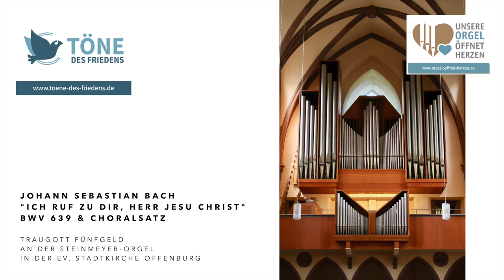JSBach Ich ruf zu dir, Herr Jesu Christ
Vorletzter Sonntag des Kirchenjahres, 15. November 2020

„Ich ruf zu dir, Herr Jesu Christ“
BWV 639 & Choralsatz

Traugott Fünfgeld
an der Steinmeyer-Orgel der Evang. Stadtkirche Offenburg

In Verbundenheit mit allen unseren befreundeten kirchenmusikalisch Engagierten aus dem Elsass.

Helfen Sie mit!